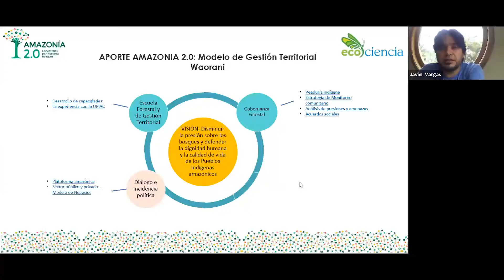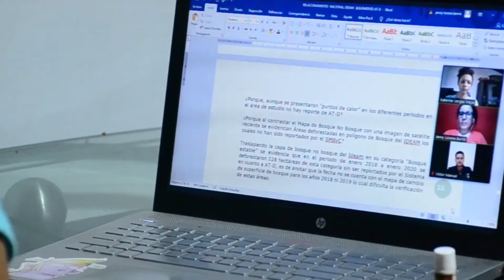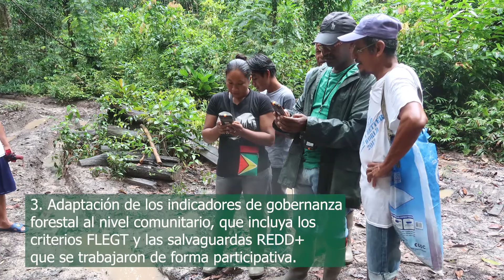Noticiero Amazonía 2.0 - Abril 2020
Resumen de actividades realizadas a lo largo del mes de abril de 2020 por el consorcio implementador de Amazonía en sus 6 países de implementación. Durante este mes se continuó priorizando actividades de gabinete ante la pandemia del COVID-19 que afecta nuestra región y el mundo. También se inició la aplicación de nuestra Estrategia de Aprendizaje Colectivo Virtual, que incluye la realización de Sesiones Internas y Webinars abiertos al público en general